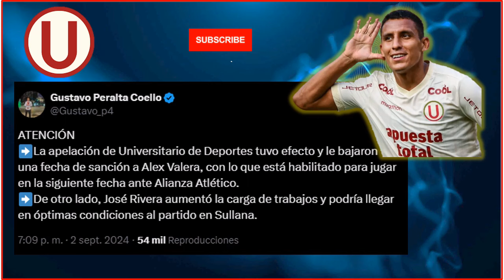UNIVERSITARIO DE DEPORTES REDUCEN SANCIÓN A ALEX VALERA Y JUEGA EN SULLANA